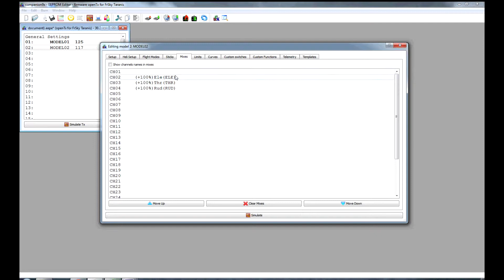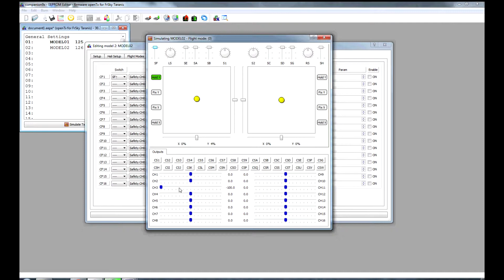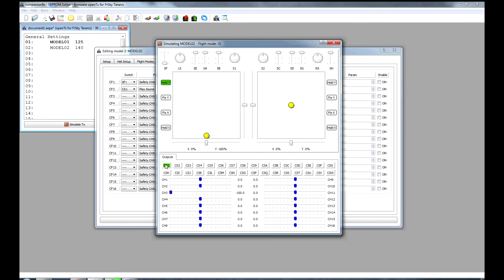Throttle Control Switch V2 (Taranis Guide)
This is a guide to setting up a switch to enable/disable your throttle. Furthermore the guide shows how to create an alarm when the throttle is enabled and at 0% throttle position :